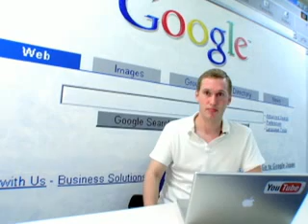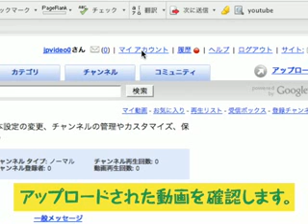Smart Title is working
test smart title